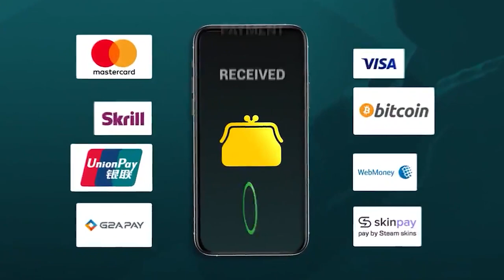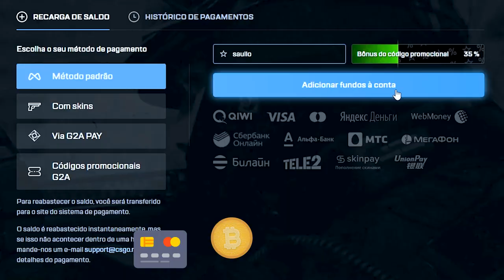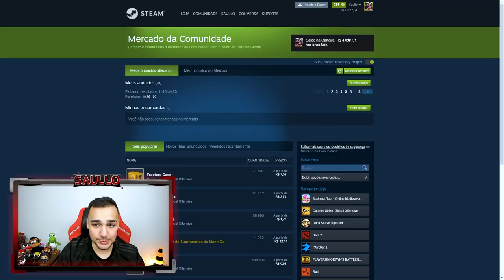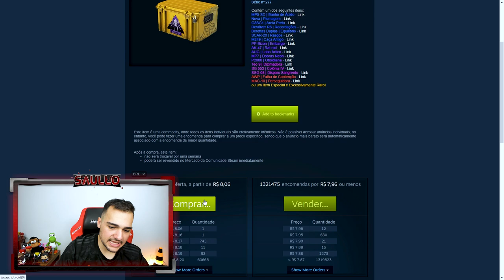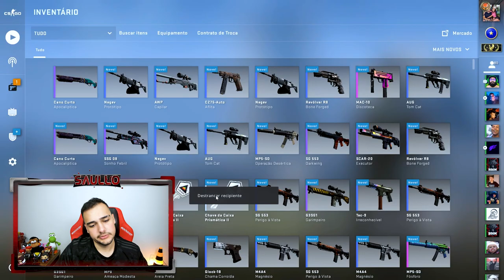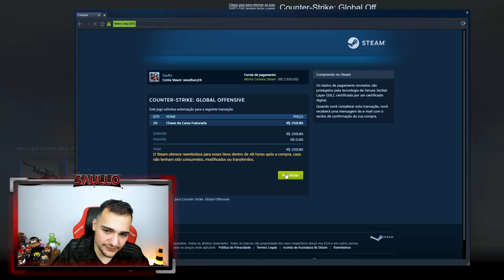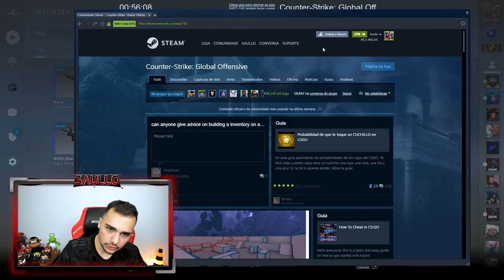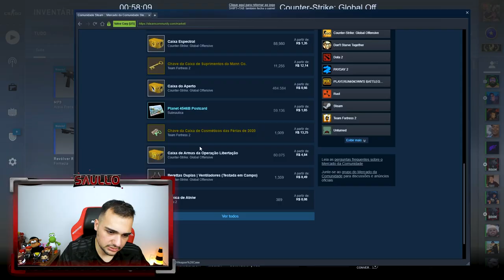Sheviii2k me desafiou a abrir R$4.000,00 em CAIXAS na VALVE... Veja o que aconteceu!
Ele me desafiou e como sempre EU ACEITEI, será que deu bom?